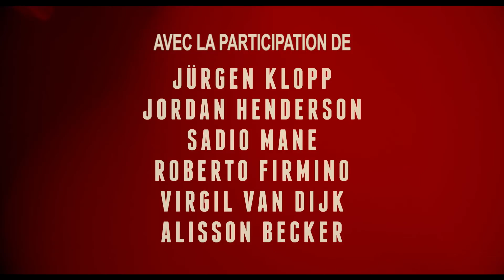THE END OF THE STORM - Bande-Annonce (2021)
LA SAISON TRIOMPHALE DU LIVERPOOL FC VÉCUE DE L'INTÉRIEUR

À l'issue de la saison 2019 / 2020 perturbée par le virus Covid-19, les nombreux supporters du Liverpool Football Club ont - enfin - vu leur équipe soulever le trophée de champion de la Premier League qui avait échappé aux « reds » pendant 30 longues années !